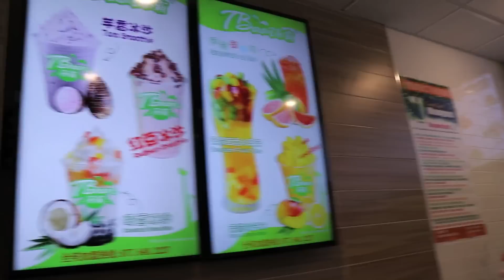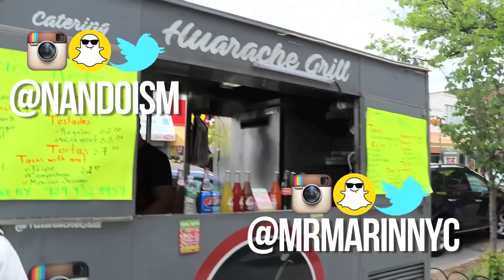Bubble Tea | Sheepshead Bay Brooklyn Tour | Brooklyn New York | Bubble Tea Craze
Come along as we grab some bubble tea at a new juice place around the corner from where we live in Sheepshead Bay, Brooklyn.

German's been drinking a lot lately but I'm just not a big fan -- it's too sweet for me. I like my drinks a little more natural. The bubbles in the bubble tea are like gelatin and flavorless which is another reason why I don't care for bubble tea.